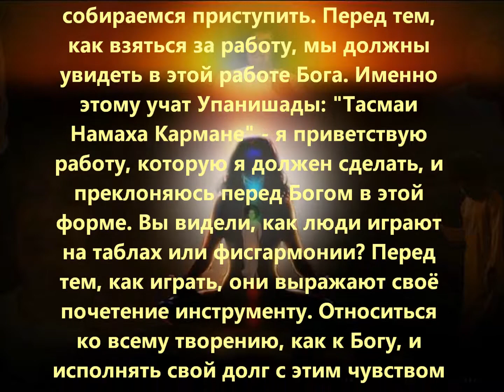Мысль дня из Ашрама, вторник, 24/10/2017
Сидеть в лотосе (падмасане) и поднимать Кундалини шакти (духовную энергию) из Муладхары (первой чакры) к Сахасраре (коронной чакре) - это не дхьяна (медитация). Истинная медитация состоит в осознании присутствия Бога во всех действиях вашей повседневной жизни. Бог есть везде. Попытка ограничить Бога каким-то одним местом по своему выбору - это не медитация! Согласно нашей культуре сначала следует выразить своё почтение делу, к которому мы собираемся приступить. Перед тем, как взяться за работу, мы должны увидеть в этой работе Бога. Именно этому учат Упанишады: "Тасмаи Намаха Кармане" - я приветствую работу, которую я должен сделать, и преклоняюсь перед Богом в этой форме. Вы видели, как люди играют на таблах или фисгармонии? Перед тем, как начать играть, они выражают своё почтение инструменту. Относиться ко всему творению, как к Богу, и исполнять свой долг с этим чувством - вот что такое медитация. (Божественное выступление, 12 мая 1981 г.)

- БАБА